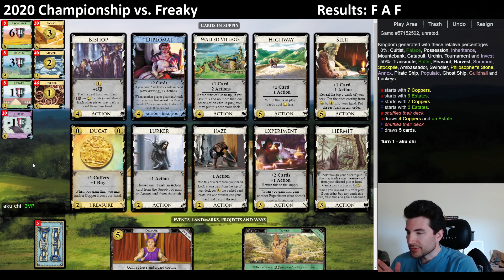Dominion Online Championship 2020 vs. Freaky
The Dominion Online Championship is an annual single-elimination tournament with a prize pool.  See here for more details

I am the 31st seed in this year's tournament.  This was my Round 5 match.